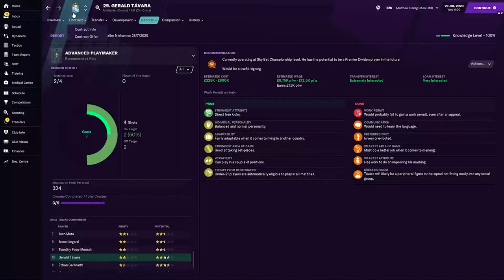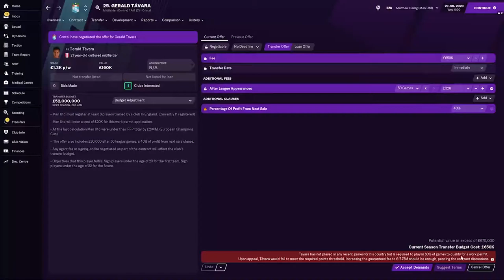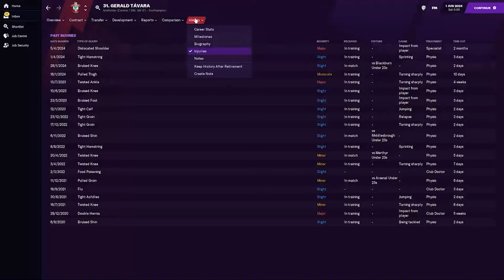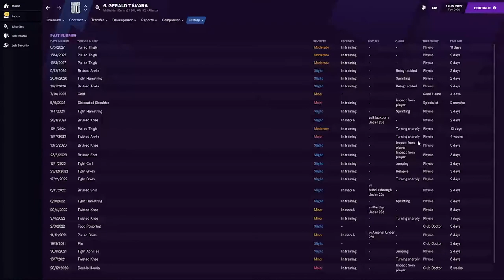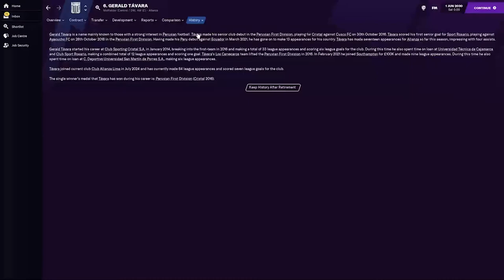FM21 - Stars Of Tomorrow - EP20 - Gerald Távara - Football Manager 2021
Welcome to my FM21 series Stars Of Tomorrow a series where we look at Wonderkids on FM 2021 today we look at Gerald Távara and see how he turns out on Football Manager 2021